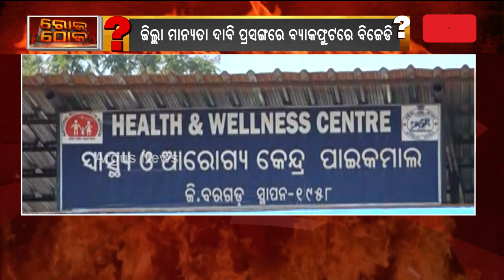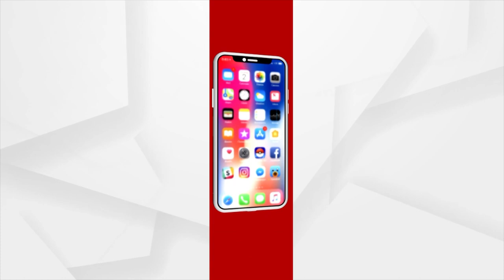ଭଲ ଡାକ୍ତରଖାନାଟିଏ ନାହିଁ,ସରକାର ଆମର ଦାବି ଶୁଣୁନାହାଁନ୍ତି